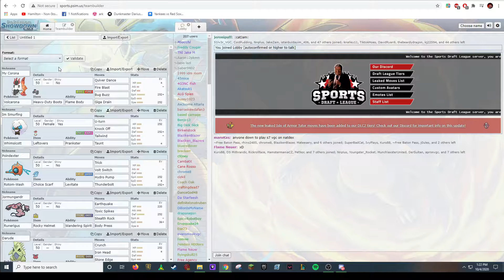LET S7 Week 6 vs Harrisburg Hitmonlees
Sound was fixed!